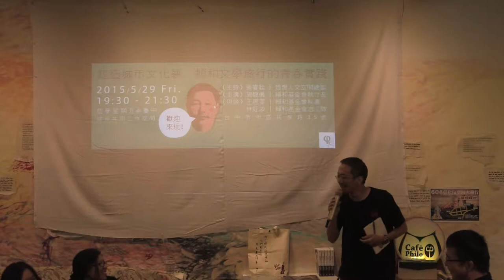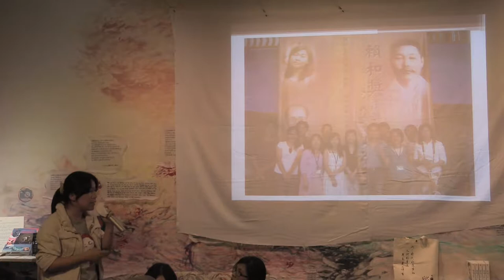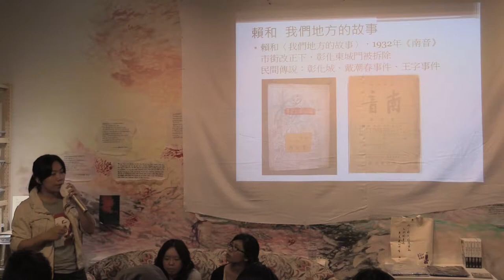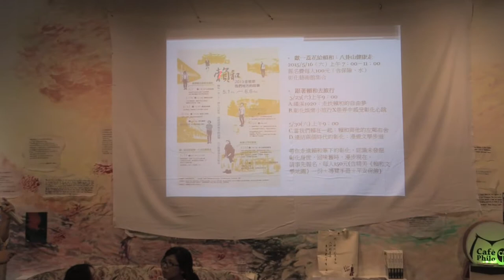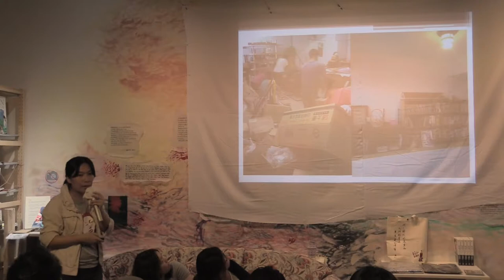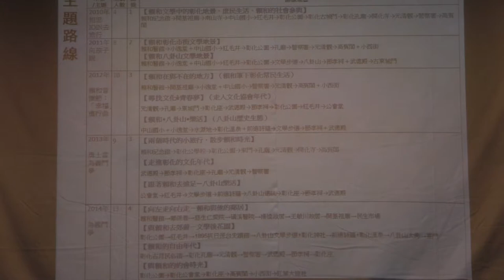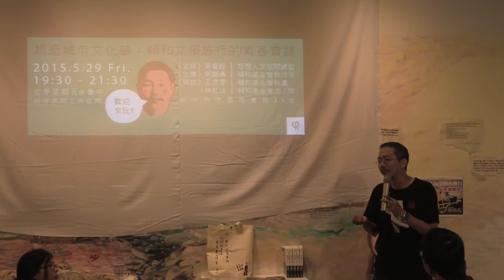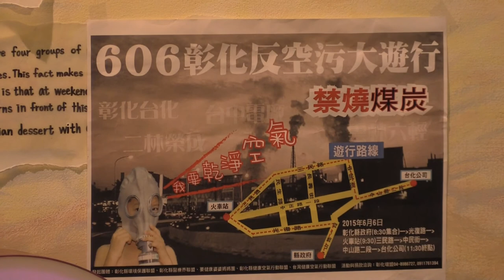2015-0529【哲學星期五@台中】─「起造城市文化夢：賴和文學旅行的青春實踐」Part 02 - 與談內容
【哲學星期五@台中】─「起造城市文化夢：賴和文學旅行的青春實踐」
被稱為「台灣新文學之父」的賴和，致力於推動台灣的新文學運動，他的文學作品不僅控訴著台灣人受到殖民的壓迫情況，同時充滿關懷底層人民處境的左翼思想。為了延續、傳承賴和的時代精神，1994年財團法人賴和文教基金會正式成立，並由賴和長孫賴悅顏擔任第一屆董事長，隔年成立賴和紀念館，致力推動本土教育，並藉由藝文活動帶動青年對本土的關懷意識與文化實踐。
而今年五月的彰化很「賴和」，賴和基金會舉辦「賴和音樂節」紀念台灣新文學之父賴和冥誕，其中，「賴和文學旅行導覽志工」是重要的靈魂，也是彰化近年搶救文化資產的重要力量，更帶動在地團體投入文化保存行動。這些志工，有的留在家鄉工作，有的從台北返鄉定居，有的從外地來到彰化讀書，他們都因為關心彰化而參加賴和基金會的導覽志工培訓課程，半年密集的培訓課程，原先純粹走讀賴和故事，隨著對彰化文學文化認識越多，走入彰化市街進行田野調查，發掘頹圮廢棄的文化資產、沒落的產業，進而提出城市發展願景、文化資產活化的想望。
從搶救高賓閣（彰化鐵路醫院）指定為縣定古蹟、搶救台銀宿舍、搶救台鐵宿舍村、到近期揭露武德殿委外爭議再起，都能看到賴和志工們積極投入、貢獻所長的活躍身影。當他們與賴和相遇，賴和文學、彰化歷史如何激發他們，付諸行動譜寫改造城市的進行曲？又如何在家鄉豐富的歷史文化之上，提出具有想像力的發展願景？本週哲學星期五＠台中，邀請您跟我們一起來認識賴和，也一同追隨賴和的文學腳步來進行一場小旅行，重新起造城市的文化夢想。
【時間】2015/5/29 (五) 19:30 ~ 21:30
【主持】張睿銓 | 想想人文空間總監
【主講】周馥儀 | 賴和基金會執行長
【與談】王思雯 | 賴和基金會秘書
林虹汝 | 賴和基金會志工隊